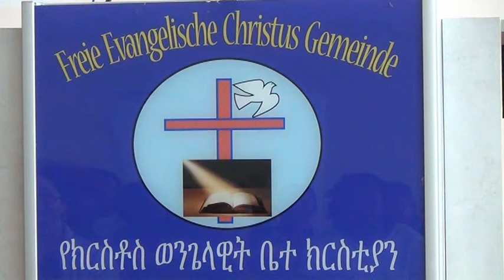በሙኒክ የክርስቶስ ወንጌላዊት ቤ/ክ / ወንድም በኃይሉ ጌታሁን / 19.08.2018